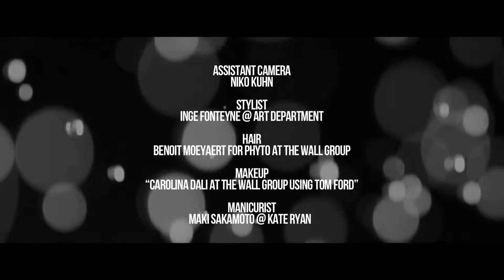Un ángel bajo el reflector: Sara Sampaio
30 segundos con la modelo más sexy de Portugal en exclusiva para GQ